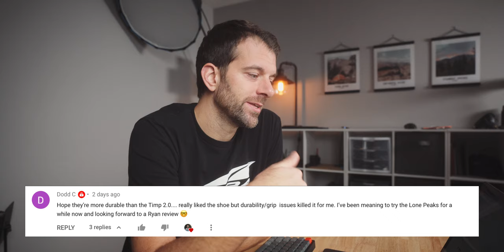Answering Your Questions! - Altra Timp vs. Lone Peak, Run Rabbit Run a good first 100 miler?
Timps vs Lone Peaks?  Is Run Rabbit Run a good first 100 miler?  Thanks for stopping by and checking out today's video!

* Jaybird Tarah Pro Headphones
* Altra Torin 4
* Apple Watch Series 5

"Running the Triple Crown" Documentary Series
AMAZON (US and UK)

If you are working from home like me, here are a couple tips, tricks, and tools to become a better runner while you work!
* Balance Board
* Stability Disc
* Wooden Slant Board

📫 IF YOU WANT TO SEND SOMETHING:
610 W. Navajo #3888

This video and all content included is brought to you on behalf of Ryan Clayton Productions LLC.